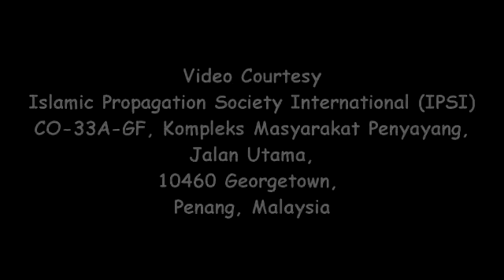Sheikh Imran Hosein@Penang An Analysis of The Current Arab Uprisings 20170220.mp4